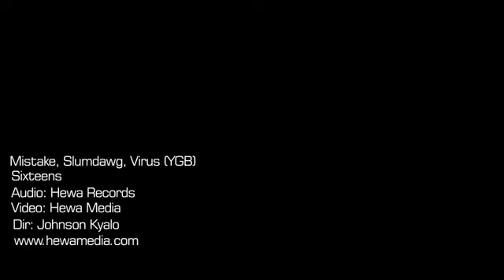Sixteens - Mistake[YGB-Kenya], Slumdawg & Virus (YGB) (OFFICIAL VIDEO)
Y.G.B-Kenya dropping sixteens